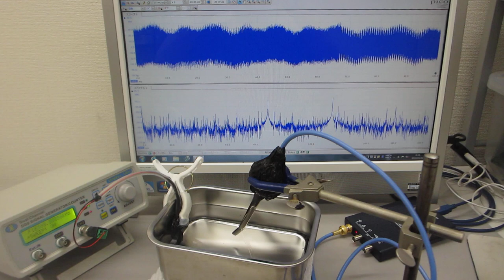超音波の発振制御システム（超音波システム研究所 ultrasonic-labo）